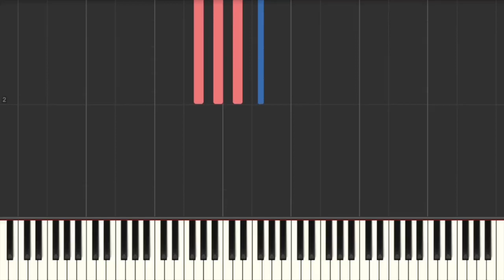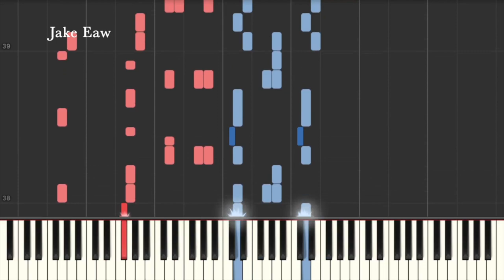NieR:Automata Ver1.1a Ed - Antinomy [アンチノミー] by amazarashi (Piano Tutorial & Sheet Music_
This is my piano arrangement & Synthesia Tutorial for Antinomy (アンチノミー) by amazarashi
[NieR:Automata Ver1.1a Ending Song & Sheet Music]